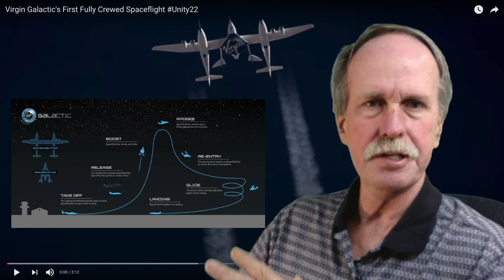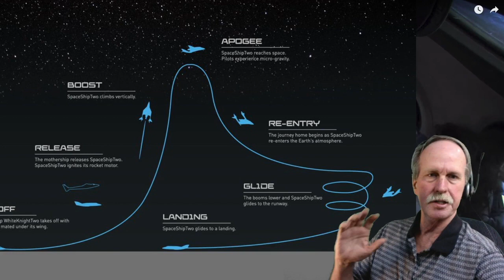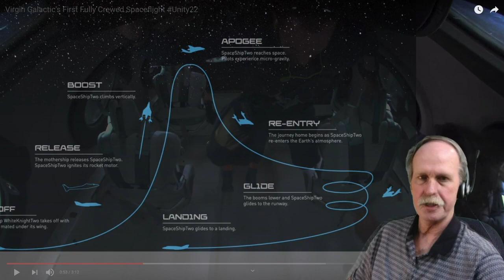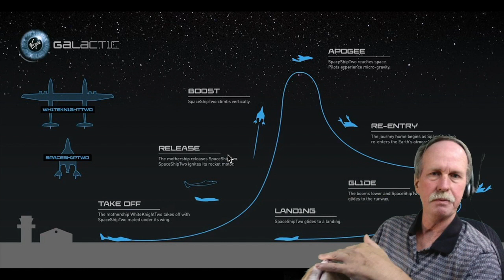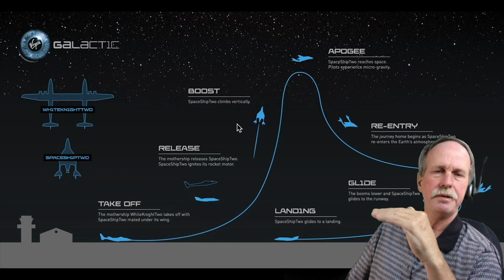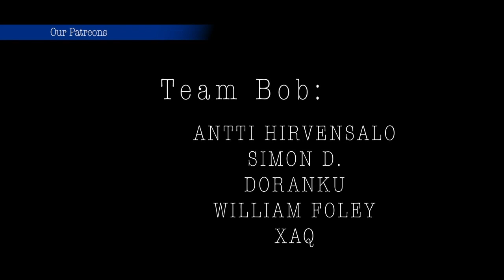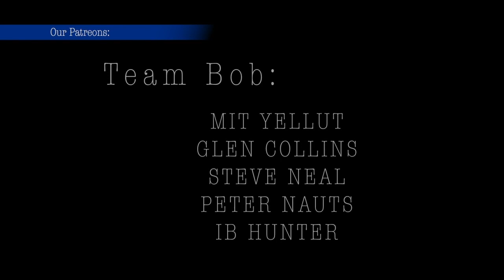Sir Richard Branson Goes to Space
Once exclusively for governments, the 'Space Club' has now opened to private citizens, albeit wealthy ones.  Led by Sir Richard Branson, members of the general public are now going on both suborbital and orbital flights.